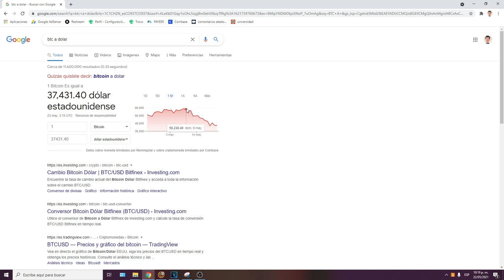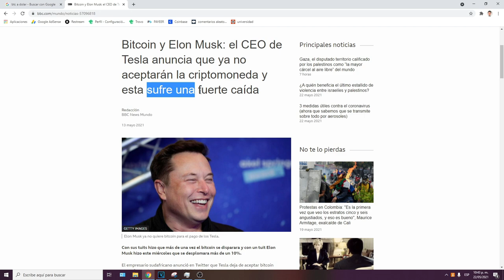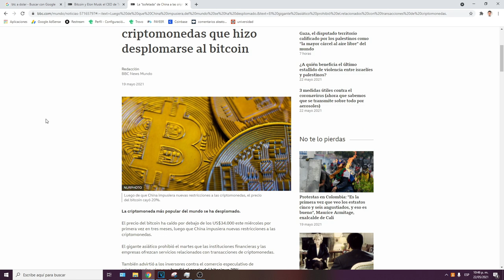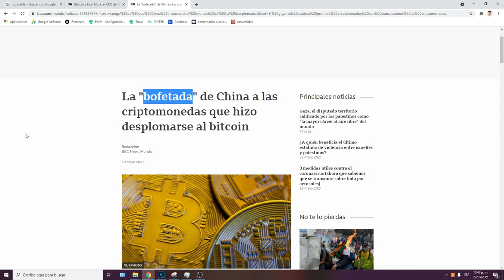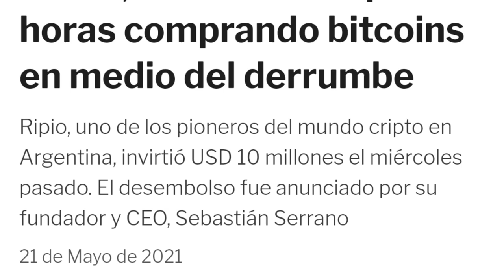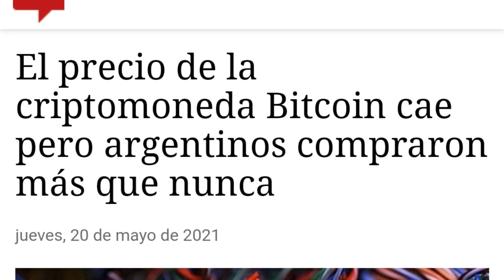¿MALAS noticias para la MINERIA y BUENAS para los GAMES? o no... te EXPLICO que 💩 PASO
¿Sera el fin de la mineria?

ultima mente el BITCOIN a disminuido su valor de forma drastica

aqui te explico varias noticias que salieron sobre este revuelto de perdida desplomada del bitcoin y el mundo de la mineria

y de unas noticias que han salido sobre su "POSIBLE" subida de precio

quedate y mira lo que ha pasado en estos tiempos

SÍGUEME